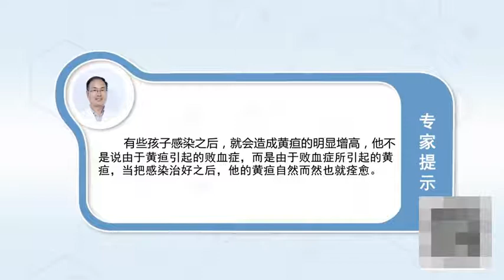宝宝生理性黄疸和病理性黄疸如何区分 代运磊 河南中医药大学第三附属医院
基本上所有的孩子都有可能黄疸，因为我们处在母体之中的时候，其实处于一种缺氧的一个状态，它通过胎盘供血，胎儿中的血红蛋白浓度是高的，而且是胎儿型血红蛋白，红细胞的寿命比较短，所以说出生之后红细胞的破坏明显的增加，它会出现一个新生儿生理性的一个黄疸，超过了我们的正常的一个范围的情况下才称为一个病理性黄疸，所以说新生儿黄疸的情况下，给你的出生天数有关系，比如说这个孩子第一天，不超过六个毫克每分升，第二天不超过九个毫克每分升，第三天不超过12，超过72小时之后不超过15毫克每分升的情况下，我们都称为生理性黄疸，超过这些值的情况下，我们通称为病理性黄疸，所以说病理性黄疸诊断病理性黄疸还好，生理性黄疸也好，一个来说要看孩子的出生天数，一个甚至孩子的出生小时数，如果这个孩子出生两三个小时都开始出现黄疸，这个孩子基本上都可以考虑是溶血，如果这个孩子出生1个月了还有十个毫克每分升的黄疸，他也是一个病理性黄疸，所以说一般的生理性黄疸是2到3天出现3到5天最重，7到10天消失，一般不超过两周。

How to distinguish physiological jaundice from pathological jaundice
Basically all children have jaundice, Because when we are in the matrix, In fact, it is in a state of anoxia, It supplies blood through the placenta, The fetal hemoglobin concentration is high, And it's fetal hemoglobin, The life span of red blood cells is relatively short, So the damage of red blood cells increased significantly after birth, It has a physiological jaundice in the newborn, Beyond our normal range, it is called a pathological jaundice, So in the case of neonatal jaundice, The number of days given to you is relevant, For example, the first day of the child, Not more than six milligrams per deciliter, No more than nine milligrams per deciliter the next day, No more than 12 on the third day, Not more than 15 mg / dl after 72 hours, We all call it physiological jaundice, Beyond these values, We call it pathological jaundice, So the diagnosis of pathological jaundice is good, Physiological jaundice is good, It depends on the number of days a child is born, The number of hours a child is born, If the child starts to develop jaundice two or three hours after birth, This child can basically consider hemolysis, If the child is one month old and has ten milligrams of jaundice per deciliter, He's also a pathological jaundice, So the general physiological jaundice is the heaviest in two to three days, 7 to 10 days, Generally no more than two weeks.